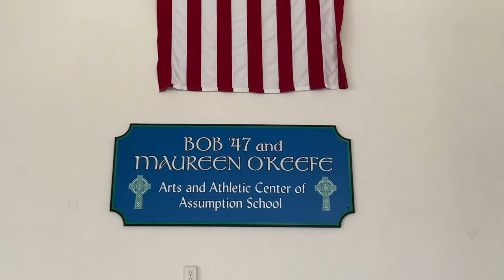Assumption School’s Gym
Assumption School has its own state-of-the-art, air-conditioned gym that was completely renovated in 2017. Students enjoy gym class, participate in sports programs, and enjoy movie nights as well as a variety of fun activities right on the third floor of their school!